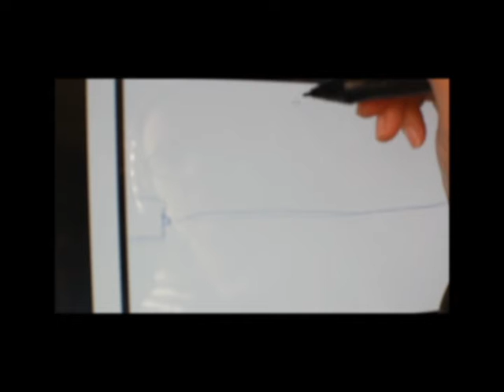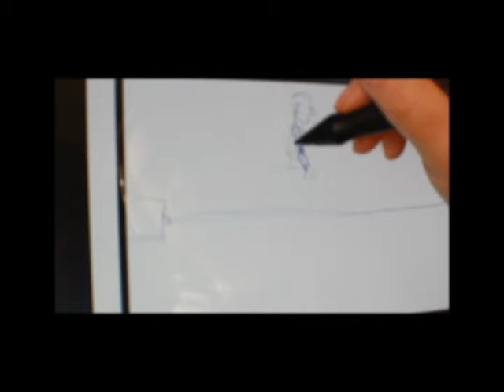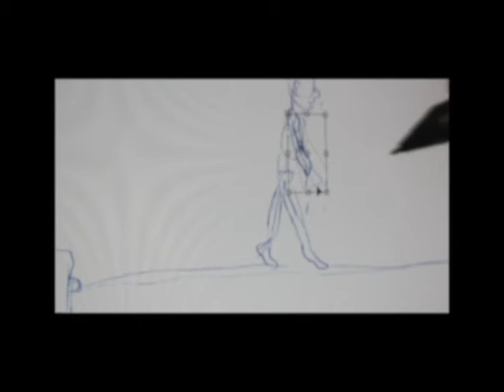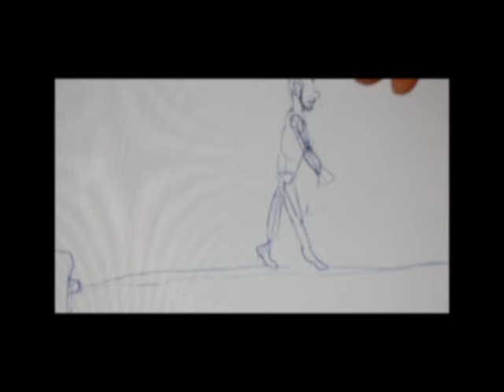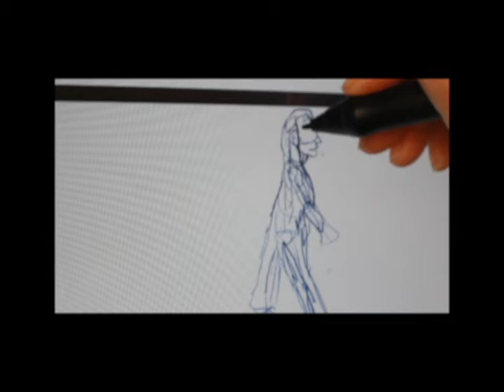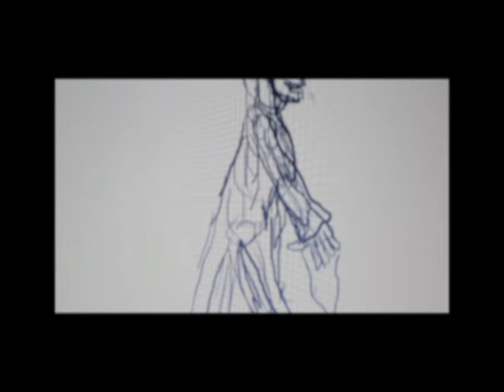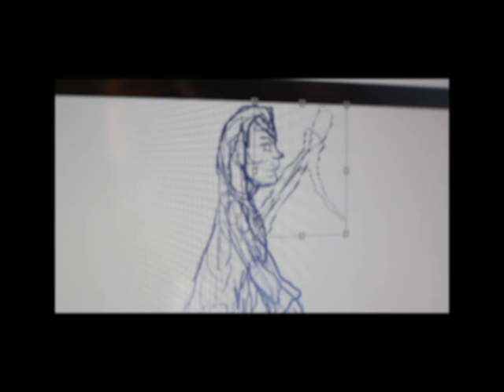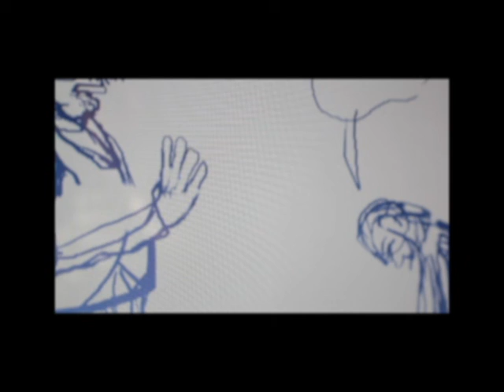100 days of comics day 71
Day seventy-one.  Today was a short day since I had family obligations. I just sketched out the next panel. feel free to critique.